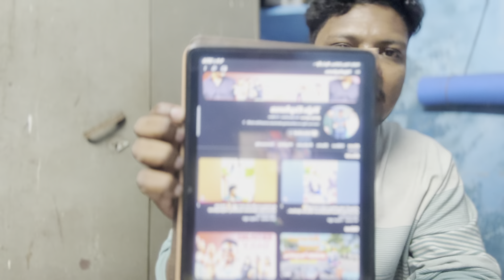మన shop montly income telugu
shop montly income telugu,
shop business telugu,
shop business ideas telugu,
shop development tips in telugu,
money factory telugu business,
kowshik maridi business ideas,
t shop business telugu,
thakkuva karchu tho business,
20 lakh investment business telugu,
how to start business in usa telugu,
how to start a business telugu,
car dealership business telugu,
how to run finance business telugu,
5 lakh business plan telugu,
dealership business in telugu,
d mart business plan telugu,
e shop business plan,
e shop business,
e commerce business telugu,
money rotation business ideas telugu,
grocery business ideas telugu,
grocery store business plan telugu,
good profit business telugu,
twills franchise details in telugu,
burger king franchise in india telugu,
i have 2 lakh rupees where to invest telugu,
50000 monthly income business,
i have 50000 rupees where to invest,
i have 5000 rupees where to invest,
how to earn more money in telugu,
job or business telugu,
how much profit in kirana store,
kfc franchise in telugu,
kirana shop business telugu,
how much does a kirana shop earn,
lowest business plan telugu,
mrf dealership investment telugu,
mart business plan telugu,
magkano kita sa franchise,
how franchise business works in telugu,
how to give franchise of your business in india telugu,
youtube monthly income telugu,
commercial property investment telugu,
online business ela cheyali,
pet business ideas telugu,
pet shop business ideas telugu,
profitable business ideas telugu,
quora monthly income,
quikr old coin sell registration,
how to make money on commercial real estate,
most profitable commercial real estate,
rice depot business telugu,
rise business plan in telugu,
rice business ideas in telugu,
rice business in telugu,
tea shop monthly income,
super market business telugu,
monthly income investments telugu,
stock market telugu money purse,
shoe mart business in telugu,
shop rent in hyderabad,
shop business ideas in city,
50000 business ideas telugu,
50 lakh investment business telugu,
one lakh investment business in telugu,
1 lakh investment business telugu,
1 lakh business telugu,
2 shop plan,
20 lakh investment business,
20*25 shop plan,
40 lakh investment business,
30 lakh investment business,
3 lakh investment business telugu,
per day 20000 income business,
monthly 3 lakh profit business,
monthly 20000 income business,
how to start multiple businesses at once,
50 thousand business ideas telugu,
how much profit in grocery store,
7 eleven store franchise in india cost,
7/11 franchise philippines